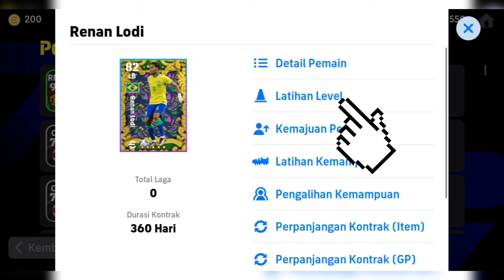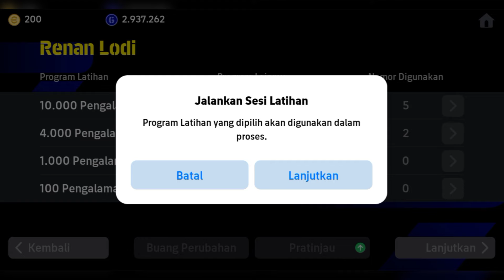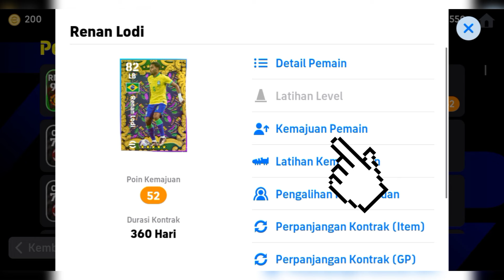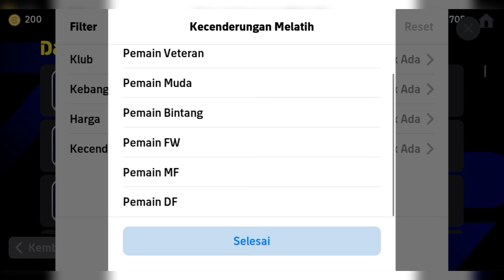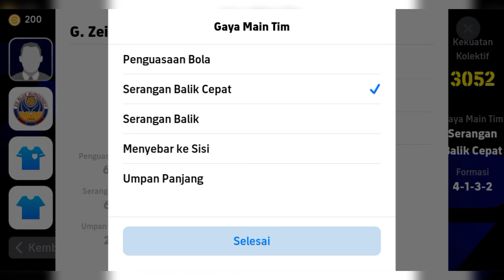JEBOL MAX RATING! CARA BOOST PEMAIN EFOOTBALL 2024 MOBILE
Para pemula tentunya belum tau betul cara boost pemain di game efootball 2024 mobile. Pemain di skuat kalian bisa memilih rating lebih dari rating maksimal pada pemain tersebut.

cara menaikkan rating pemain efootball 2024,
cara menaikkan level pemain efootball 2024,
game sepakbola,
boyek gaming,